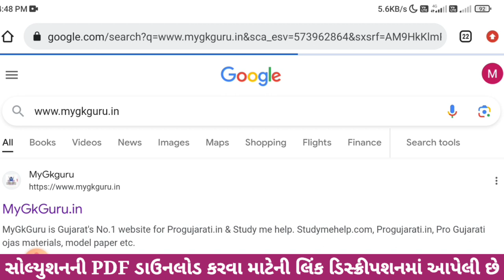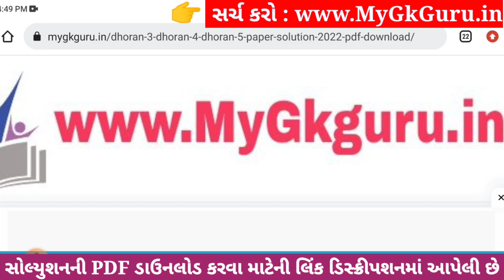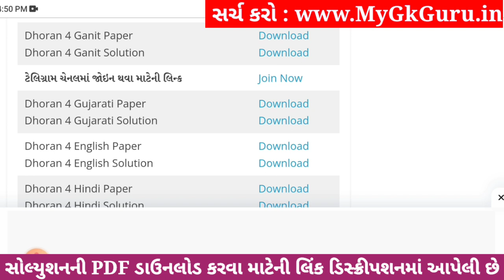Dhoran 4 Ganit Paper Solution 2023 STD 4, Std 4 Maths Paper Solution 2023 40 Marks, 27 October 2023